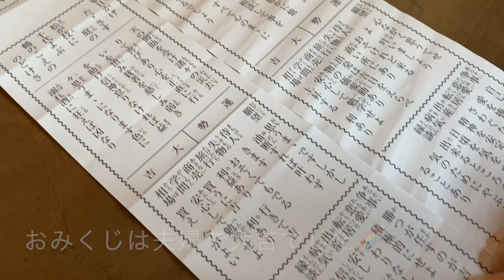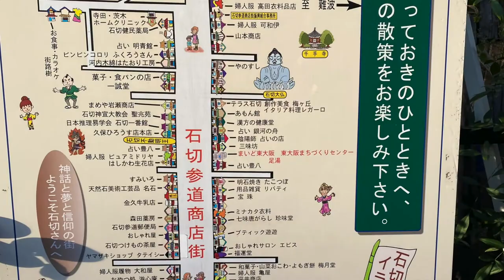【石切神社】またも大吉🌈でんぼの神様・ガン封じの神様✨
東大阪市の石切剣箭神社（イシキリツルギヤ神社）に行って来ました。
ご利益は、病気平癒や腫れ物・できもの治癒・ガン封じなどです。
お百度参りの方が多くいらっしゃいました。